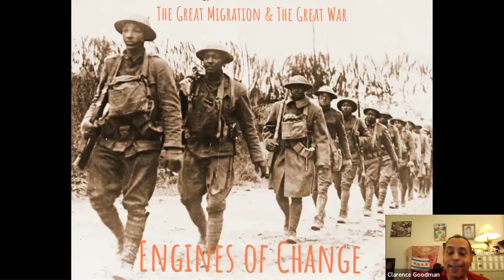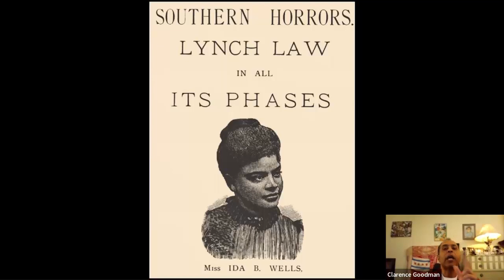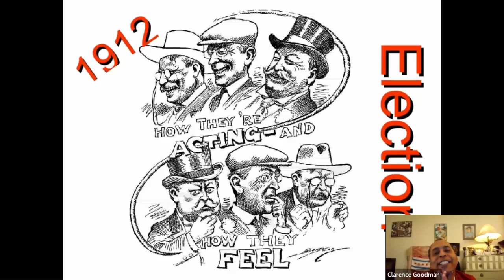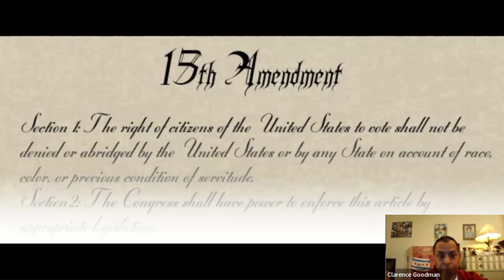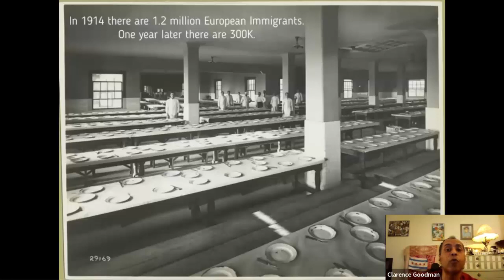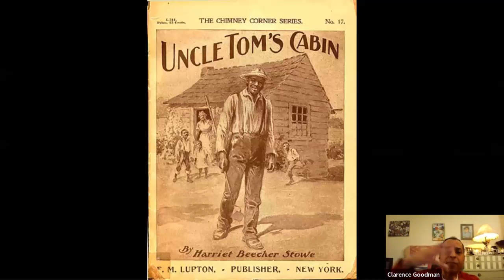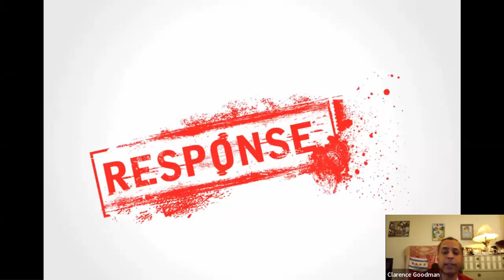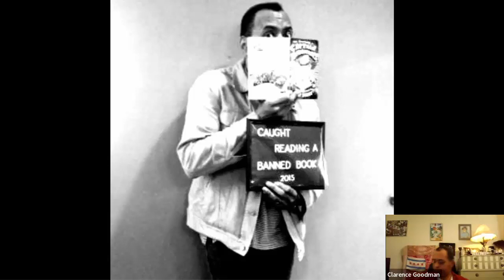The Great Migration & The Great War: Engines of Change with Clarence Goodman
As the heroes of the Lost Generation returned home from the trenches of Europe, many realized that life in America would never be the same, not the least of which were Black Americans. Historian Clarence Goodman joins us on Zoom in an educational presentation about two of the most impactful events in American History: the Great Migration and the Great War!